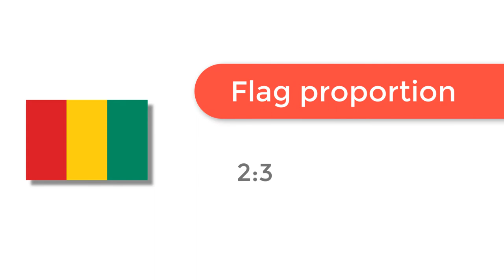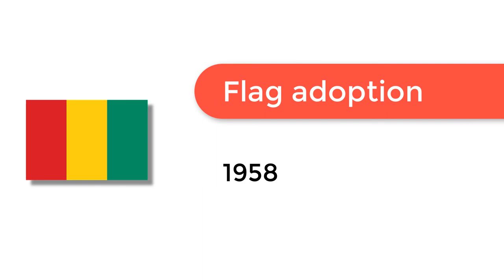Flag of Guinea - 🌍 How to Draw the Guinean Flag - SVG Vector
- Flag of Guinea: Check out how to draw the flag of Guinea. Let’s discover how to draw the national flag of Guinea in a few minutes. Discover the national flags of all the countries in the world.